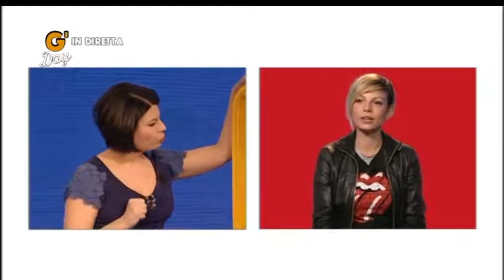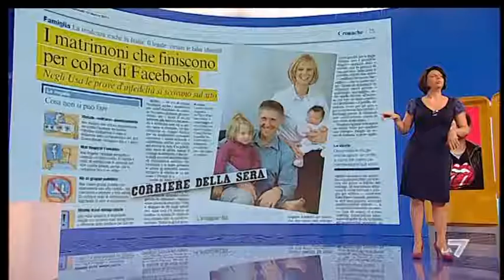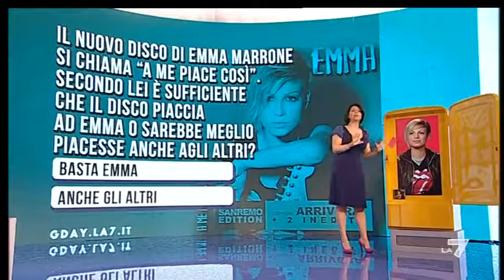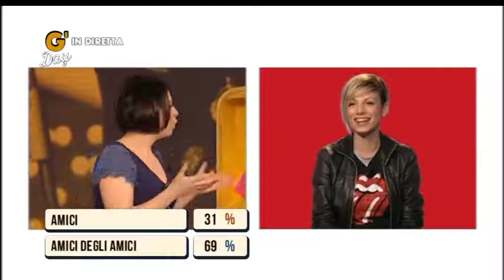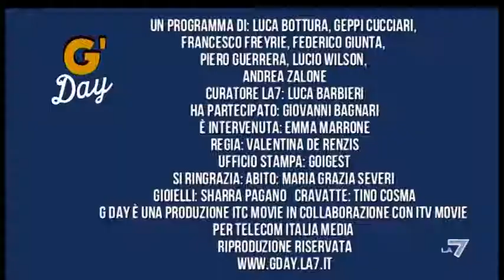GDay del 10/03/2011